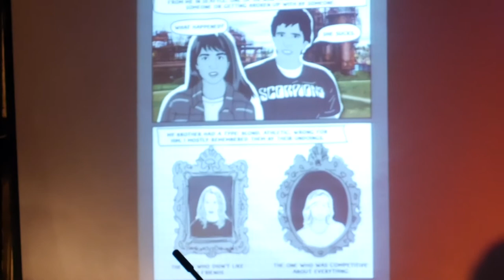Mira Jacob's Introduction, Reading From GOOD TALK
Mira Jacob reads from her book, GOOD TALK for the Bushwick Book Club event at Barbes in Brooklyn, NY on 09/22/19. Video shot by Brooke Jensen.